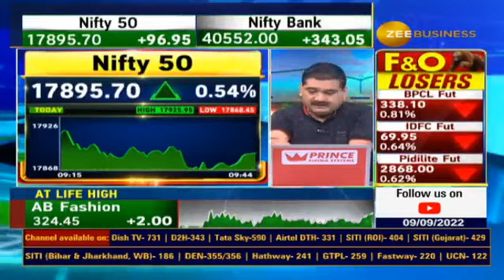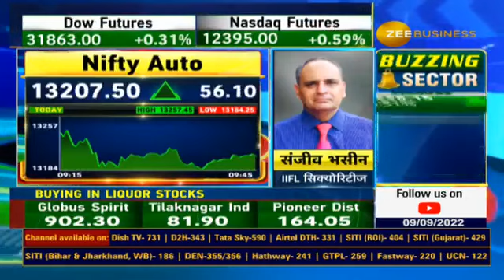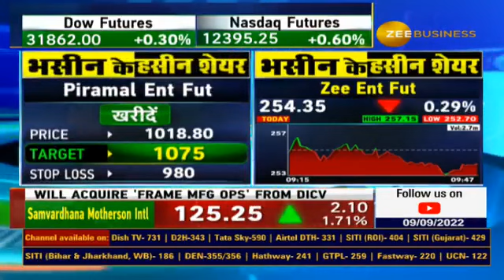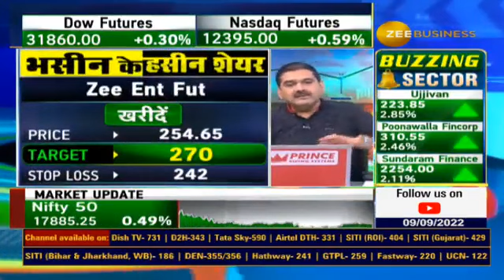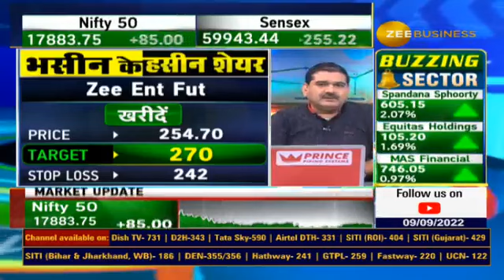Sanjiv Bhasin Stock recommendations for Today, Bhasin Ke Haseen Shares | Stocks To buy, Zee Business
जानिए IIFL सिक्योरिटीज के संजीव भसीन ने आज Zee Ent, Balkrishna Industries और Piramal Ent में क्यों दी निवेश की सलाह?